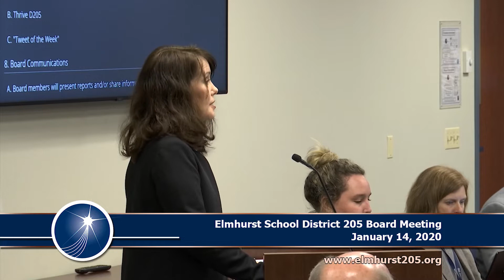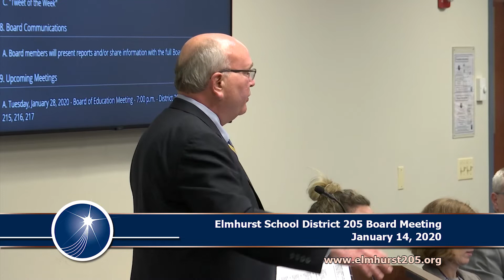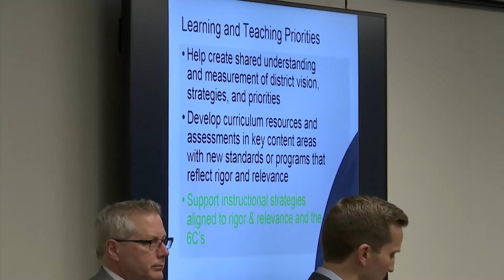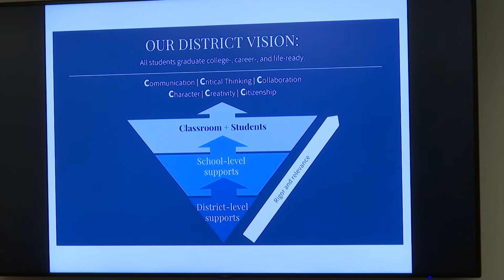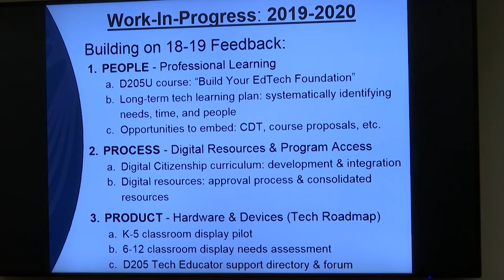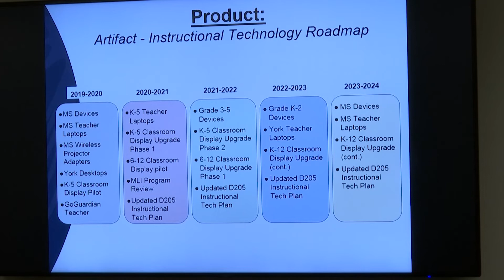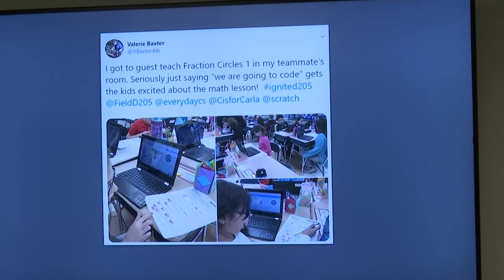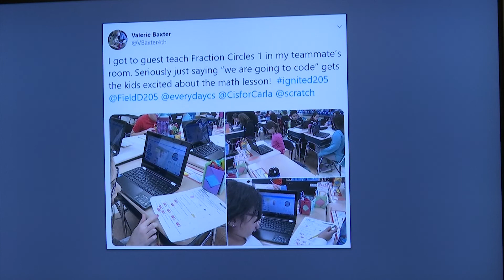2020-01-14 Elmhurst 205 School Board Meeting